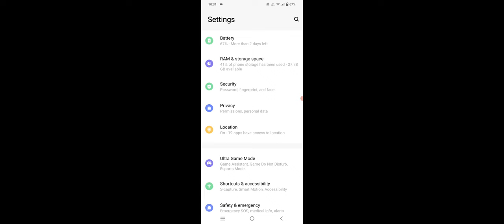Vivo Y02 How To Enable Developer Options